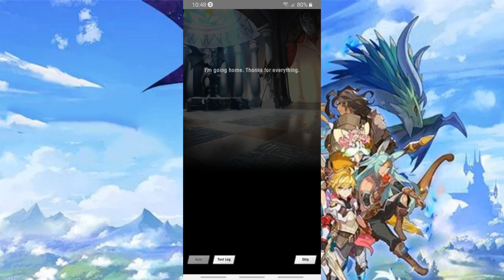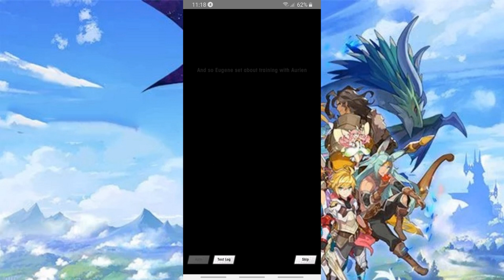Dragalia Lost - Eugene's FULL Adventurer Story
After the whole ordeal in his city about the festival Eugene decides to visit the Halidom to grow past his fear of social contact. In simpler terms, he's looking to make friends! How will such an endeavor end when the Halidom is full of odd adventurers compared to his quiet self?

This adventurer story is part of my huge playlist of all the Dragalia Lost Adventurer stories, which are small tales that comes alongside each unit in the game, those videos are put together with care making sure to replace copyrighted material ( music by Daoko ) where necessary and to involve you in the story by having no loading screens between them for that purpose they aren't commented because it would add no value to the story itself.
Hopefully you can enjoy the work the developers put into every story and unit and my editing that tries to convey that feeling to you watching!